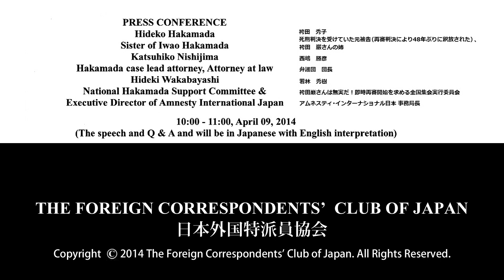Hideko Hakamada- Nishijima- Wakabayashi: Iwao Hakamada, finally released from death row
Hideko Hakamada: Sister of Iwao Hakamada
Katsuhiko Nishijima: Hakamada case lead attorney, Attorney at law
Hideki Wakabayashi: National Hakamada Support Committee & Executive Director of Amnesty International Japan